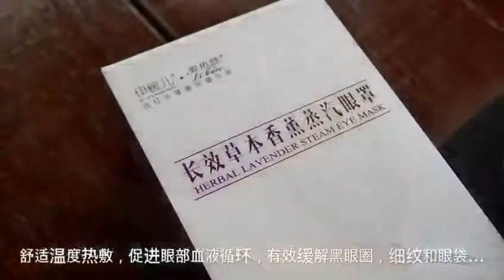USB SPA Warm Herbal Lavender Eye Mask - Relieve Stress, Reduce Dark Circles & Relieve Insomnia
USB SPA Warm Herbal Lavender Eye Mask

* Product Features:
1. Organic Herbal lavender: Included natural quality lavender dry particles, fresh and elegant aroma of lavender, can alleviate eye fatigue, improve sleep quality, suited for computer users.
2. Hot compress soothing effects: Comfortable warming, promote blood circulation of eyes, effectively alleviate dark circles and eyebags and wrinkles, improve eye dryness, eye acid swells, At the same time the release of herbal internal water vapor, moist eyes.
3. High quality material: the cover and the inner are made from 100% cotton, soft, natural , non-irritating, environmental protection design (reusable).
4. Far Infrared Health Care: The products passed the National Far-Infrared Certification, release far infrared, accelerated eye microcirculation.
5. Washable design: Zipped structure. When cleaning, remove the inner out and clean the cover by hand with warm water below 40°C
6. Power-saving material: Internationally recognized carbon fiber heating material, efficient heat conversion rate, soft and light, waterproof and tear-resistant, 50 years lifetime
7. Professional certifications: the National Far Infrared Certification, CE & ROHS Certification, export quality.

* Product description:
Product material: Outer cover 100% cotton, the inner 100% cotton,
lavender buds dry particles, carbon fiber heating group.
Product size: 195*105mm
Heating temperature: 35-50°C (room temperature: 20°C)
Product weight: 95g
Product power: 5V(USB)

1. Insert USB charge cable connect with the computer/laptop or power bank.

2. Wear eye mask

3. Press and hold button for 5sec

4.Temperature reaches to 38-50 degrees after 5 minutes

5. Press button one time to control temperature (Blue Light- Warm/ Red Light- Hot)

6. Adjust timer for 15min or 30min. Auto shut down when time's up.